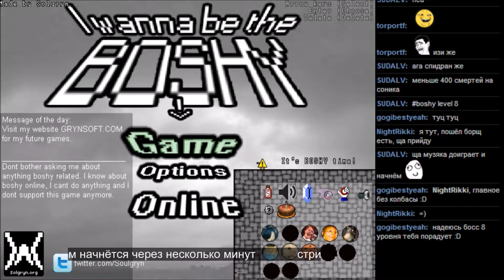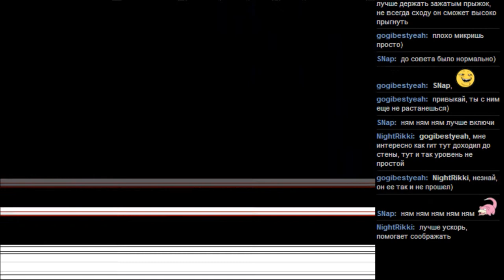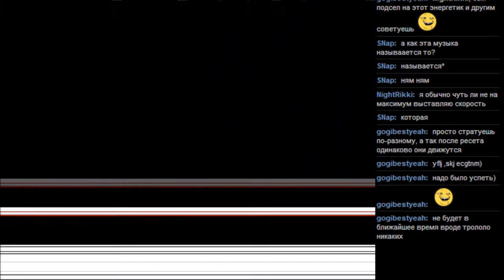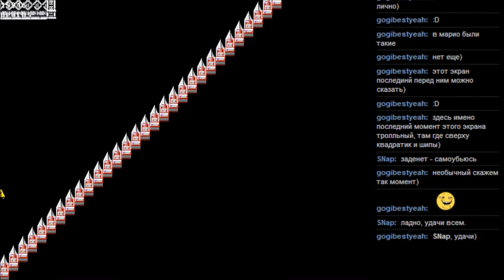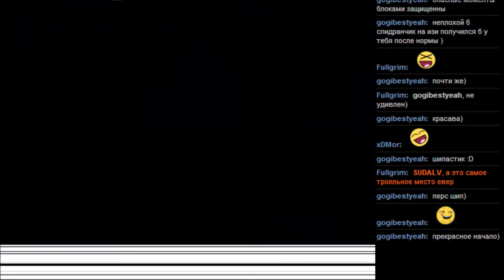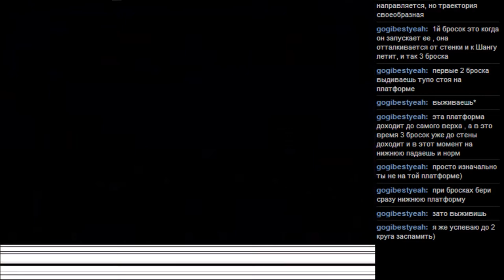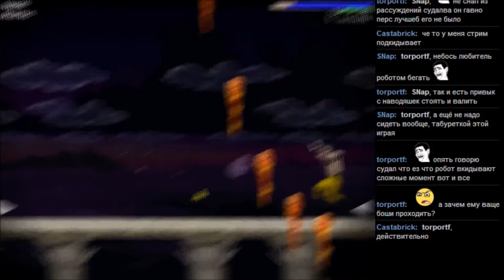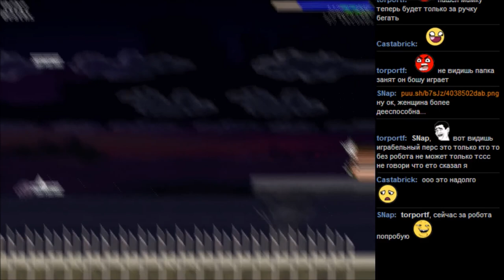BOSHY Level 8